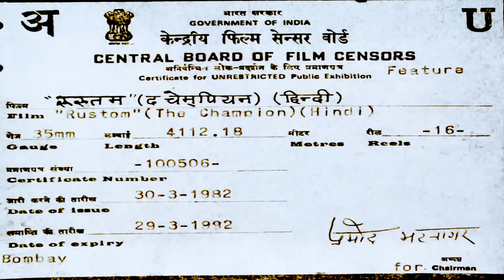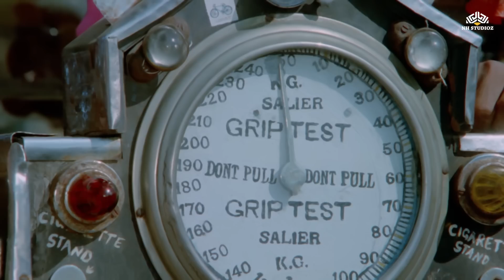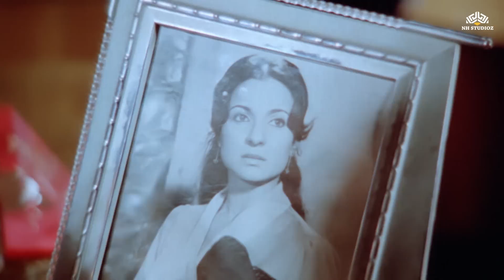Tanuja Birthday Special | Dara Singh Randhawa, Tanuja Samarth, Sohrab Modi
Movie Name : Rustom (1982)
Starring : Dara Singh Randhawa, Tanuja Samarth, Sohrab Modi, Vishal Desai, Rajendra Kumar Tuli, Master Bhagwan, Jankidas, Sunder Taneja and others
Producer : Dara Singh
Director: Dara Singh